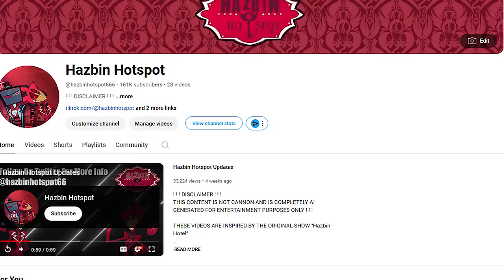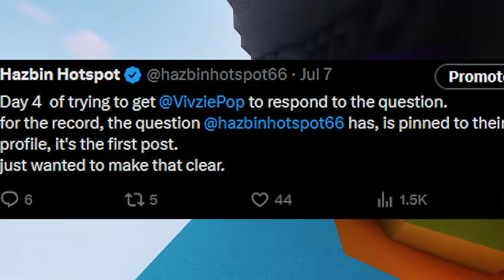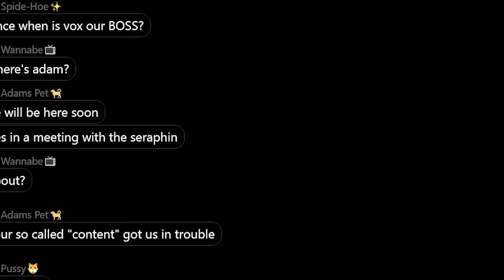The Future Of Hotspot